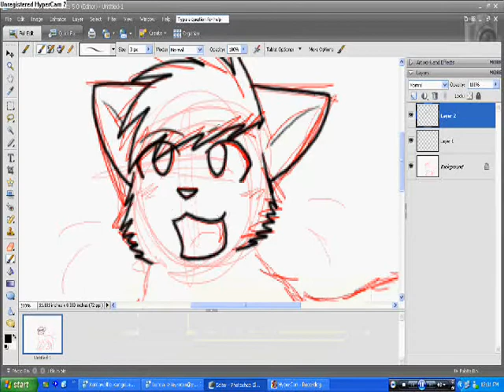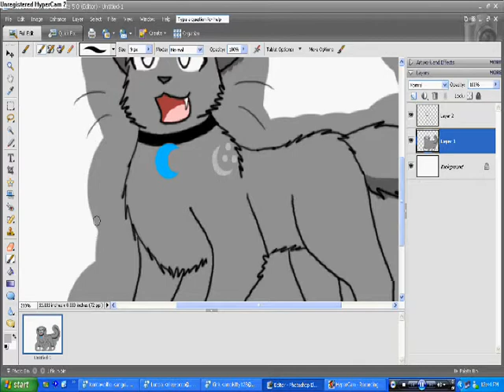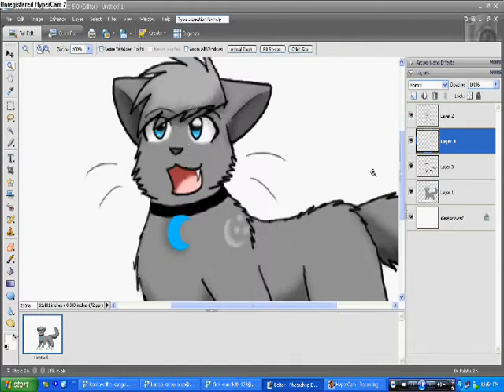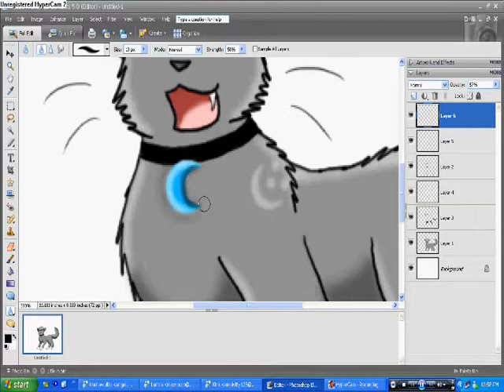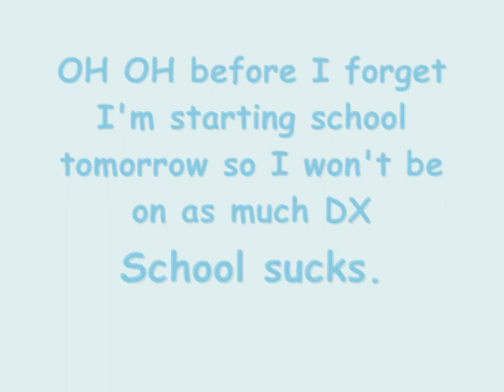500+ Subs speedpaint 83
Yeah I'm early, so what? XD
I wanted to get it up before school DX

Anyways..random speedpaint...I'm sure everyone hates these...but I didnt have much time XD

So yeah..ENJOY EET

SONGS:
wriemia agniej by nightcore (Hope I spelled that right ._.;)
and
Fullmetal Alchemist ending 1 (New obbsession XD)